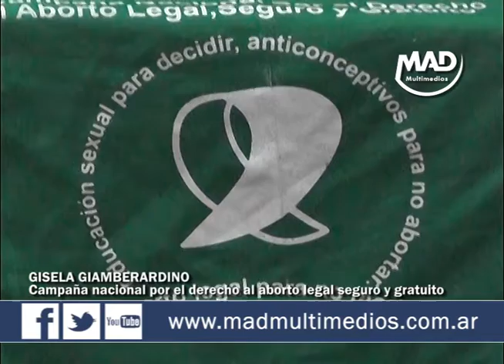CAMPAÑA NACIONAL POR EL DERECHO AL ABORTO LEGAL SEGURO Y GRATUITO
Dialogamos con Gisela Giamberardino, integrante de Mala Junta, sobre la despenalización del aborto.